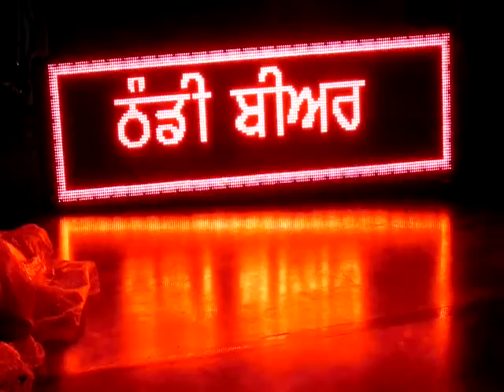Led Moving Message Board, Led Digital Display Board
Led Display Delhi, Led Display Boards Delhi, Led Display Board Delhi, Led Display India, gsm Led Display Delhi, Photonplay Technologies,